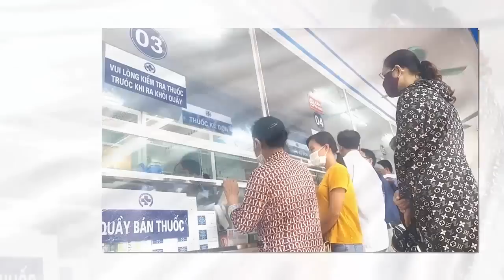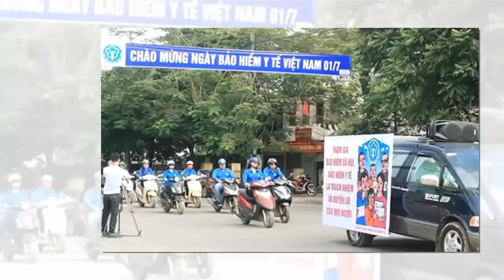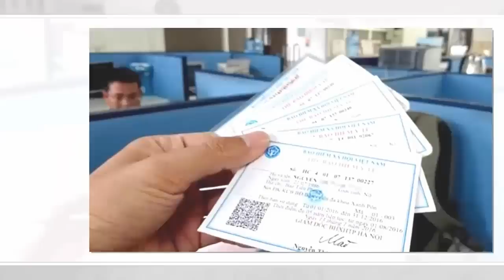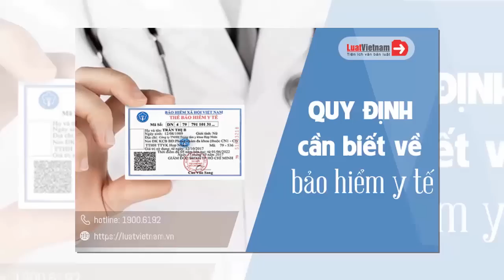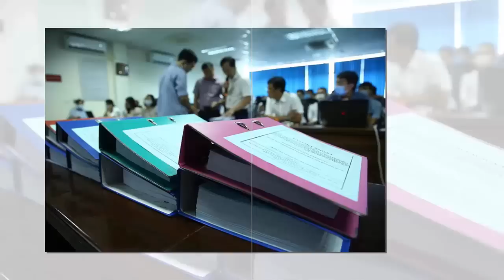Tin khẩn VIỆT NAM mới nhất 4/06/2024//Tin nóng Việt Nam Mới Nhất Hôm Nay | Tin Nóng Đất Việt